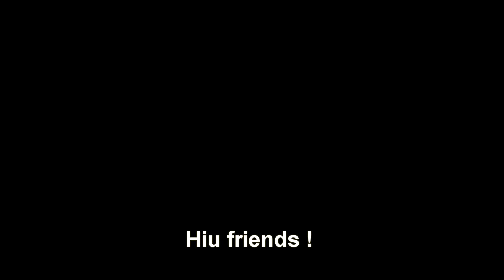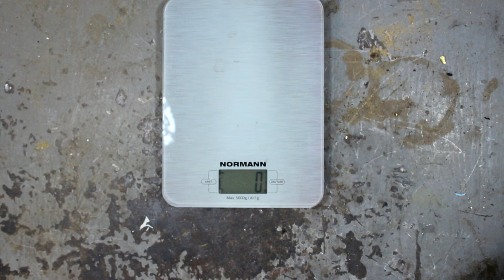Melting Turbine - Trash to Treasure - Casting Ingot ASMR Aluminum casting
Hello friends ! My car broke down and I had to replace the turbine. So today I'm going to take apart and melt down an old turbine from my car. It is made of cast iron and aluminium, I will take only aluminum and smelt it into a large mirror ingot.